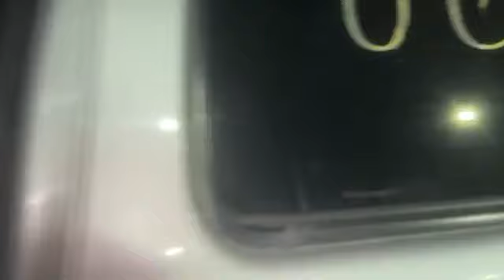ធានាម៉ាសុិនប្រអប់លេខ រយៈពេលរហូតដល់2ខែ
និសាន់ .ឆ្នាំ2007ពណ៍ស.ប៉ុង02តម្លៃធូ ស្លាកលេខ 👉🏻ឡានថ្មី ក្នុងលឿង
              🎉Free Free Free Free 🎉
👉ធានាម៉ាសុិនប្រអប់លេខ រយៈពេលរហូតដល់2ខែជូនអតិថិជន                                              👉🏻មានបង់រំលស់25ខេត្ដក្រុង
👉លក្ខខណ្ឌ័បង់រំលស់មាន2ជំរើស
✅បង់មុនចាប់ពី10%ឡើងទៅនៃតំលៃរថយន្ត✅ហើយនឹងមានរំលស់សុទ្ធ100%

👍🏻គុណភាព👍🏻ទំនុកចិត្ត👍🏻សេវ៉ាកម្មល្អ
☎️តេលេក្រាម.093667629
☎️តេលេក្រាម.012667629
☎️តេលេក្រាម.017989913
📍អាស័យដ្ធាន នៅលើផ្លូវហានណូយ            ជិតវត្ដសាម៉ុងអណ្ដើត.សង្កាត់ភ្នំពេញថ្មី  ខណ្ឌសែនសុខ រាជធានីភ្នំពេញ
                 👉🏻សេវ៉ាកម្មល្អ
✔️រថយន្តមិនពុកតួ មិនកាត់ត មិនប្តូរពណ៍ មិនលិចទឹក មិនបុក
✔️ធានាលើគុណភាពរថយន្តនិងទទួលទិញតែរថយន្តដែលមានគុណភាពល្អ